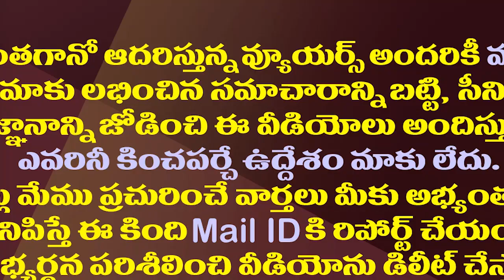పెద్దిరెడ్డి మంత్రాంగం..ఆ టీడీపీ ఫ్యామిలీ వైసీపీలోకి.!| This TDP Family is Preparing to Join YSRCP.!